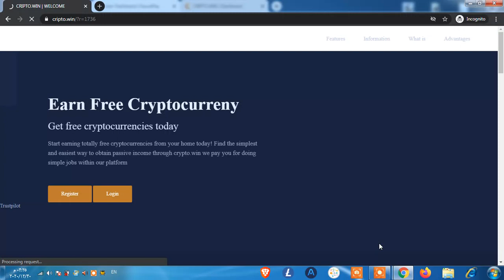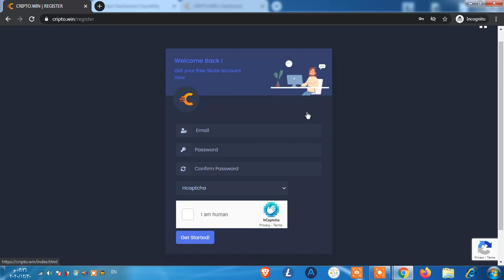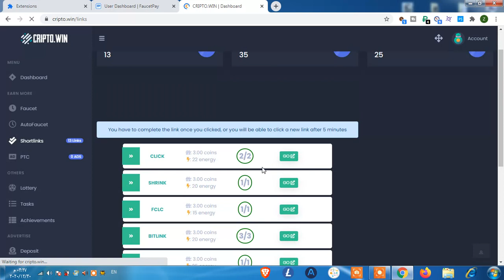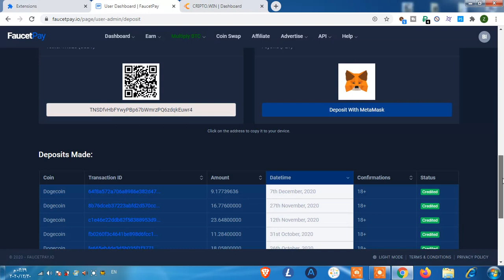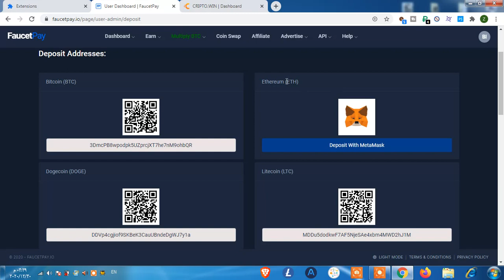موقع cripto win لربح العملات الرقمية والسحب فوري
اربح مجانا مع موقع cripto win لربح العملات الرقمية والسحب فوري على المحافظ الوسيطة الاساسية faucetpay و الاكسبريس كريبتو.

قد يتساءل البعض ماهو البتكوين أو ماهو الدوجكوين و ماهي العملات الرقمية و كيف يمكن عمل محفظة بيتكوين وماهو سعر البتكوين وهل هو متغير وكيف أعرف سعر البتكوين ثانية بثانية وماهي صنابير عملات رقمية أو كيف يمكنني ربح البيتكوين بدون حد ادنى للسحب، كل هذا و أكثر موجود في قوائم التشغيل داخل القناة.

يمكنك الاطلاع عليها وبعدها ستبدأ تفهم الوضع، لدينا اليوم موقعين من مواقع ربح العملات الرقمية، والعملات الرقمية الربح منها لايقتصر على ربح البيتكوين فهناك عملات أخرى واليوم سنتكلم عن موقع ربح عملة الدوجكوين مجانا، وهم موقعين من أهم مواقع ربح العملات الرقمية مجانا 2020 الموقع الاول اسمه cripto win و الموقع الثاني اسمه cripto win.

اشحن محفظتك الوسيطة الفوسيت باي او الاكسبريس كريبتو مع موقع cripto win لربح العملات الرقمية مجانا مع السحب الفوري.

 وبالتالي يمكننا القول  أن موقع cripto win هو موقع لربح الدوجكوين أو دوج  كما قد يسميها البعض و ستتمكن من خلاله من  ربح العملات الرقمية كل 10 دقائق على محفظة الاكسبريس كريبتو وكل ماعليك هو حل الكابتشا.

والموقع الثاني من مواقع ربح العملات لدينا هو cripto win وستتمكن من خلاله من ربح الدوجكوين بمجرد حل الكابتشا كل 1 دقيقة وسيتحول رصيد ربح دوجكوين الذي حققته الى محفظة الاكسبريس كريبتو بشكل فوري.